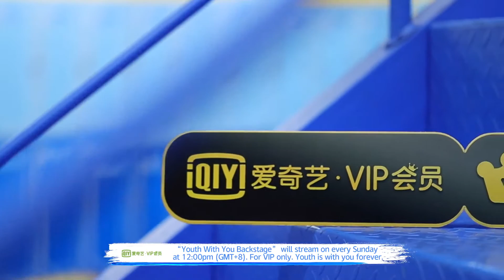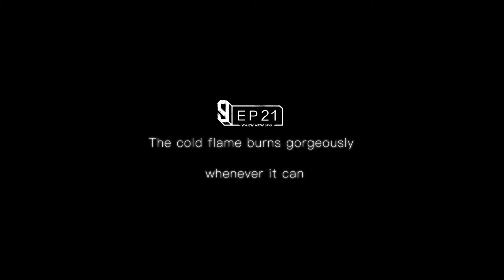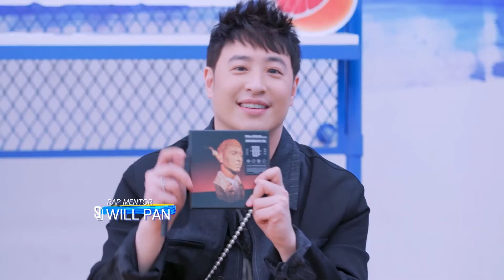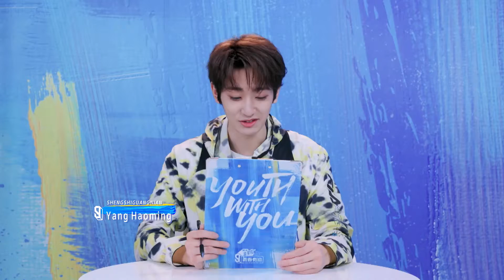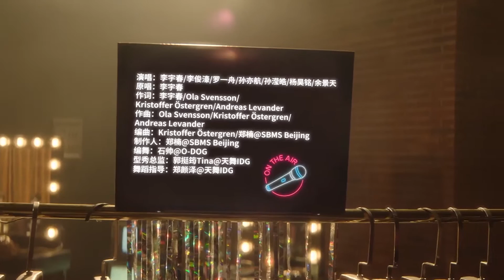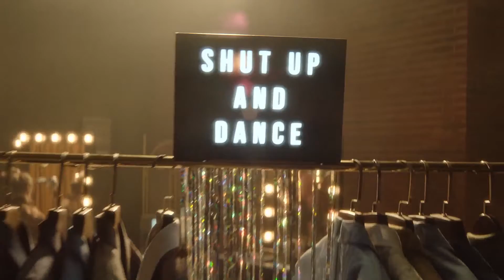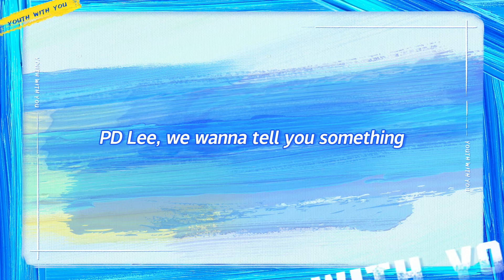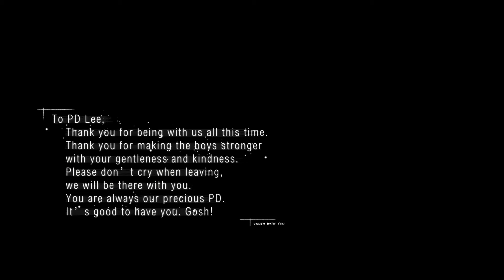【FULL】合作舞台震撼来袭 李宇春烫脚舞嗨翻 | 青春有你3 EP21 上 | Youth With You S3 | iQiyi综艺